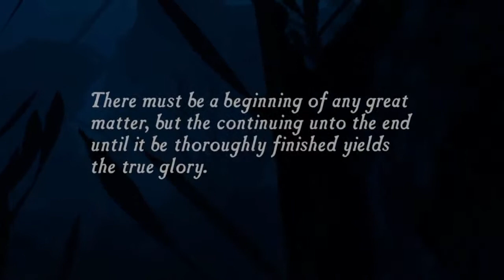Uncharted: Drake's fortune (Chapter 1) 'Ambushed"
Full walkthrough of the game